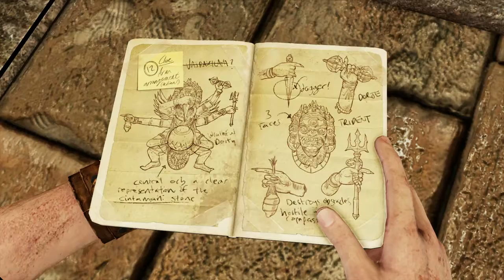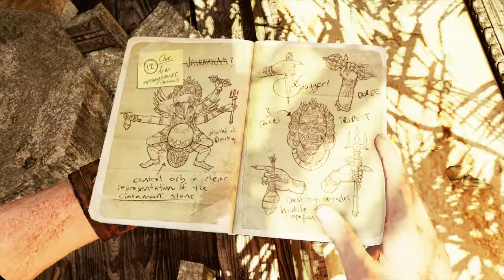Let's Play: 'Uncharted 2: Among Thieves' (PS4) I Part 6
And now back to puzzles.

Here's Part 6 of my playthrough of "Uncharted 2: Among Thieves," part of the "Uncharted: The Nathan Drake Collection."

"Uncharted 2: Among Thieves" is an action-adventure platform video game played from a third-person view, with the player in control of Nathan Drake. The story follows Drake, as he travels around the world, along with Chloe Frazer and old friends Elena Fisher and Victor Sullivan, to find the fabled Cintimani Stone and Shangri-La in a race against Serbian mercenaries. The plot draws heavy inspiration from Marco Polo and his travels through Asia, which influence many plot points along the way.

This is a full playthrough of "Uncharted 2: Among Thieves" on PlayStation 4, and there will be a review at the end.